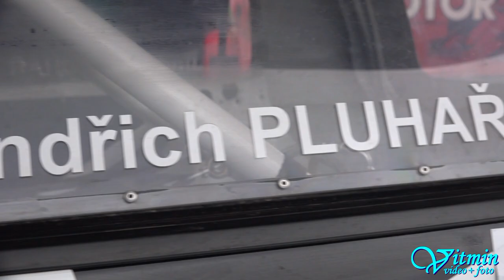Jindřich Pluhař - Nissan Sunny - GMS HILLCLIMB PROLOG 2018 - Masaryk Circuit Brno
Jindřich Pluhař si na brněnském okruhu při PROLOGu dojel se svým Nissanem Sunny pro krásné druhé místo ve třídě E1H-2000.